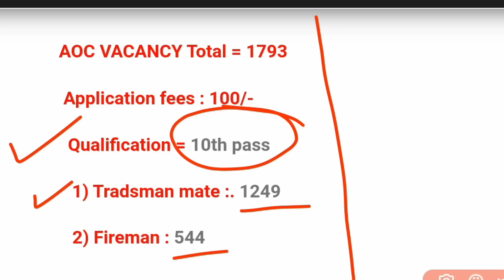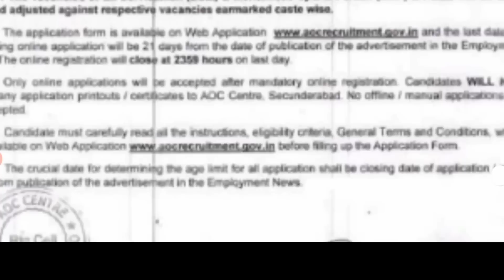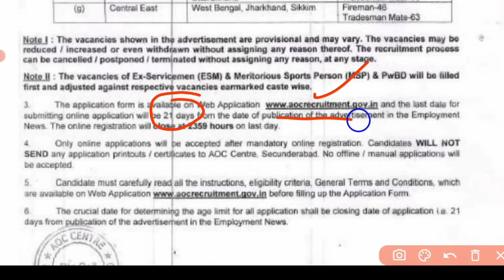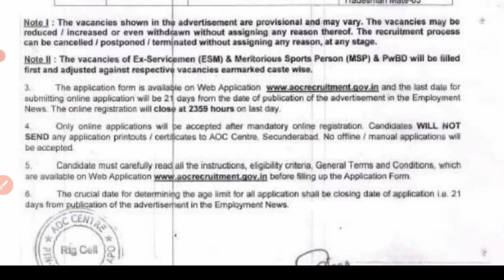Fireman vacancy 2023 | AOC fireman tradsman recruitment 2023 | AOC nee job recruitment 2023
🎯Your Query

AOC new notifications 2023
AOC new job vacancy 2023
AOC fireman recruitment 2023
AOC fireman tradsman new notifications 2023
fireaman new job vacancy 2023
fireman new job recruitment 2023
army ordnance crops vacancy 2023
AOC online apply 2023
AOC fireman tradsman online apply 2023
AOC fireman from filup 2023
Central gov vacancy 2023
job notifications 2023
WB new job vacancy 2023
WB new govt job vacancy 2023
WB new job news today 2023
10th pass job vacancy 2023